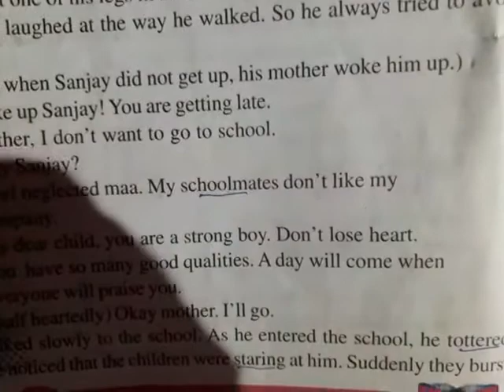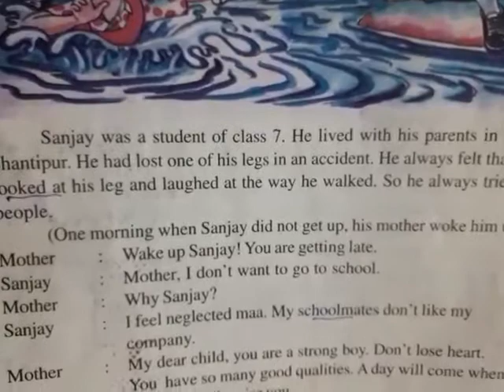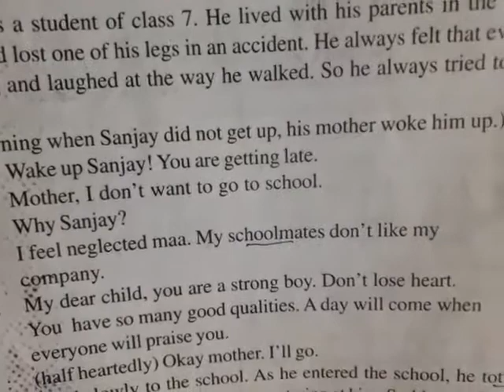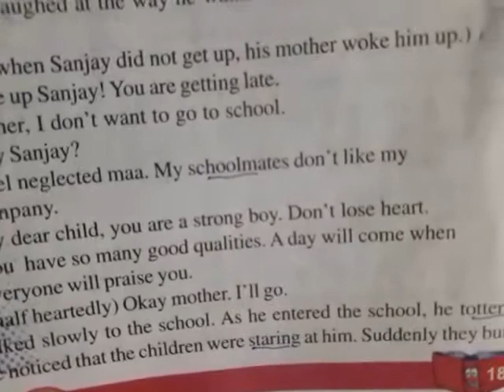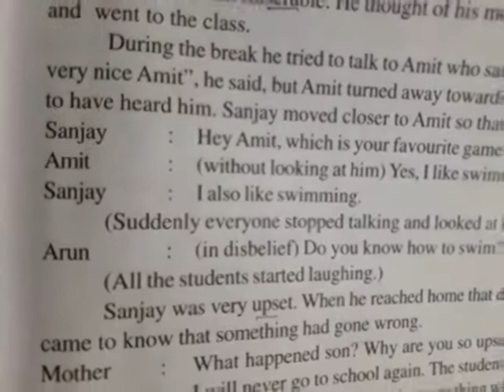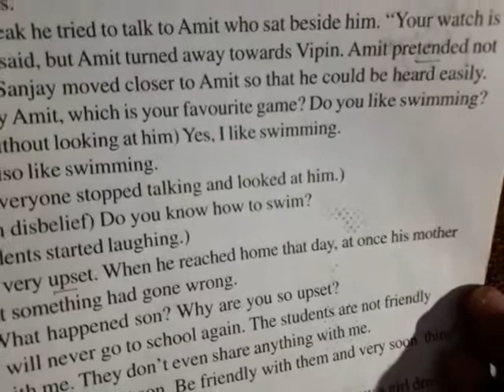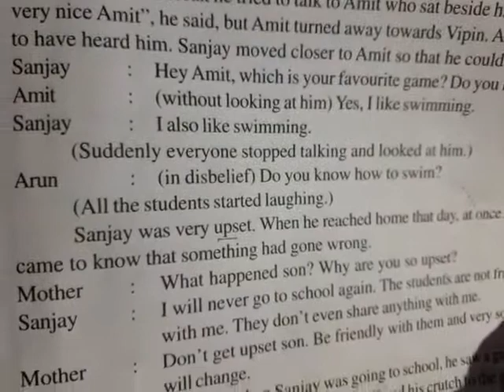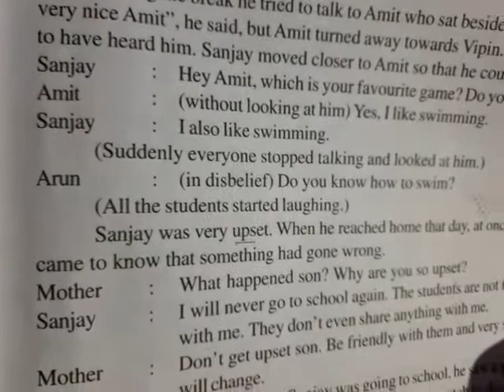UP BOARD | Class 7th - English - Lesson - 3 - Sanjay The Brave Boy (reading and explanation part -2)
BDG SVM IC JHANSI | UP BOARD | Class 7th - English - Lesson - 3 - Sanjay The Brave Boy (reading and explanation part -2) | by RAJESH GUPTA SIR